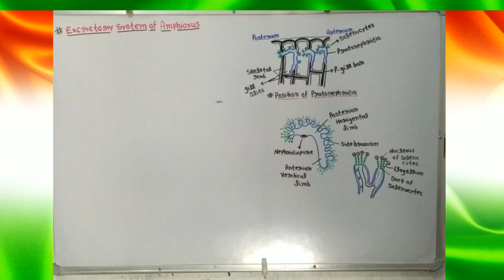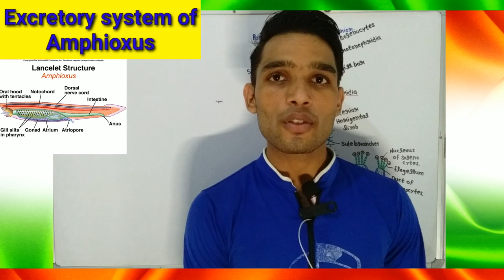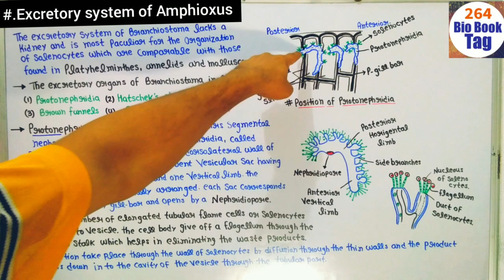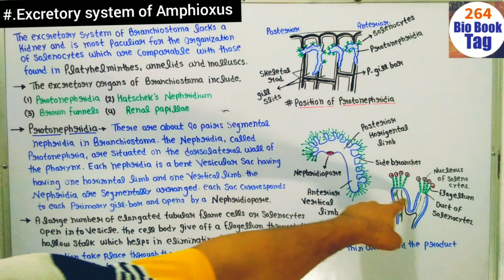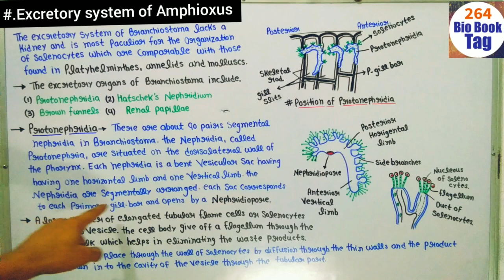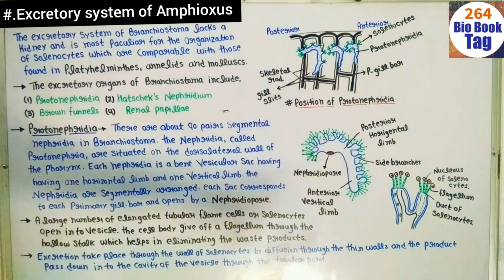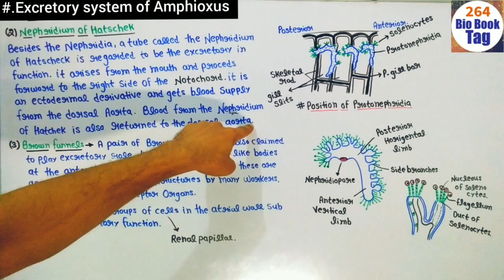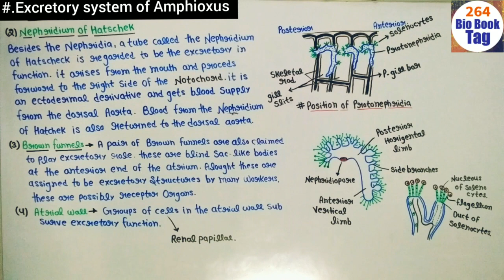Excretory system of Amphioxus || BSc 3rd Year Zoology 5th Semester 2nd paper